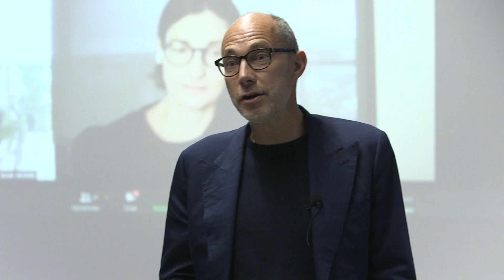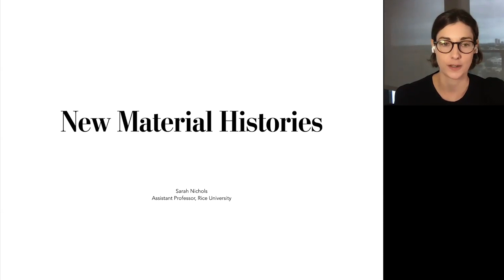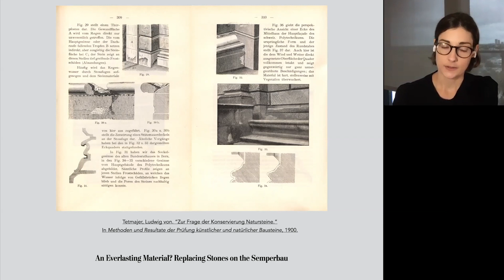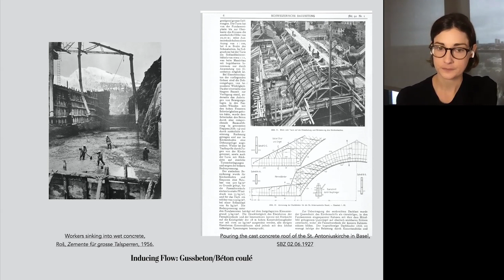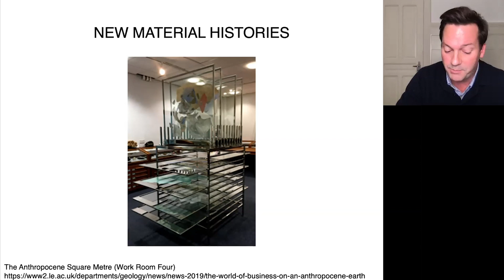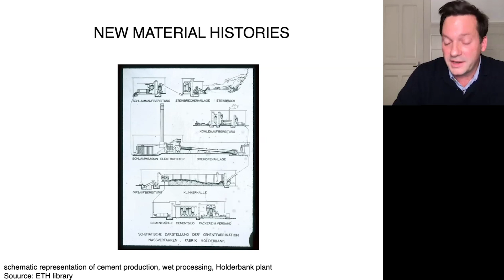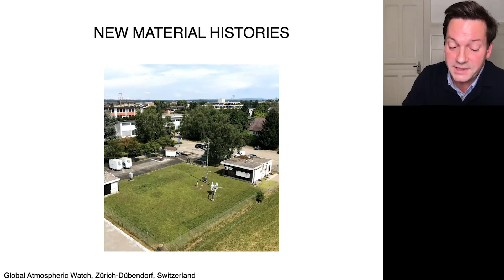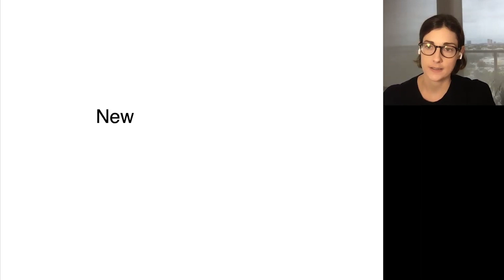Lecture series „Materialisms“: Kim Förster & Sarah Nichols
In our autumn talks on "Materialisms", we discuss issues of space and its material articulations as well as phenomena of immaterialities, be it through emergent fields of political, social, digital or ecological changes – or simply by questioning architecture’s traditional position within nature and culture. Kim Förster, Lecturer in Architectural Studies at the University of Manchester and Sarah Nichols, Assistant Professor Assistant professor of Architecture at Rice University in Houston, Texas, speak about why it is urgent to think about architecture in relation to materials today and what architectural histories of materials contribute to such an approach. Their own work on cement and concrete was introduced to open up questions about the architectural potential of the recent material turn and new materialisms in the humanities as well as what kinds of historical and environmental knowledge on materials is needed and available in order to shift imaginaries of how we build and live in the future.